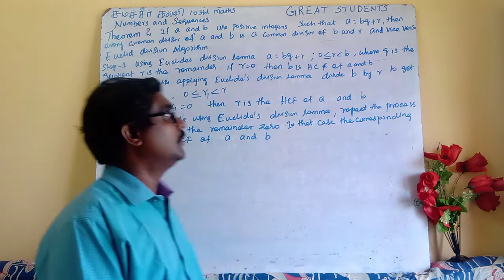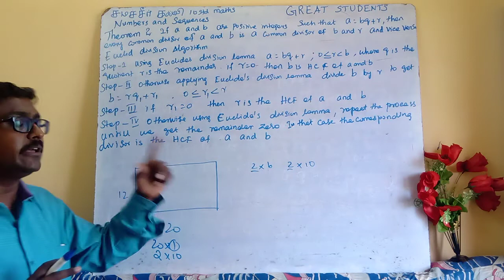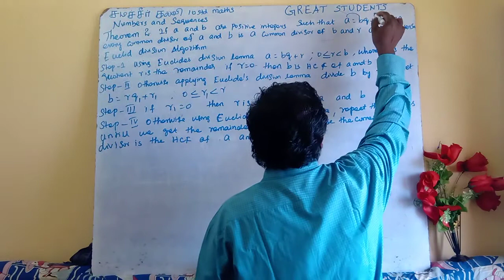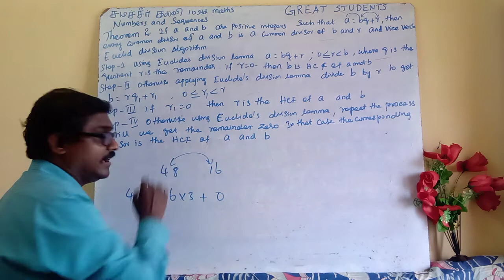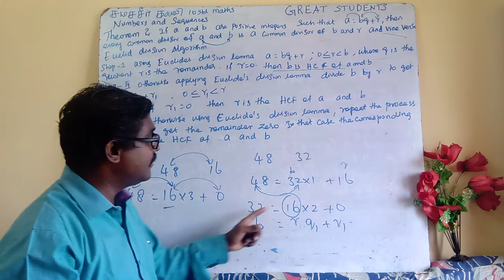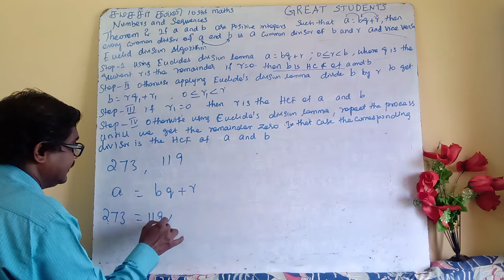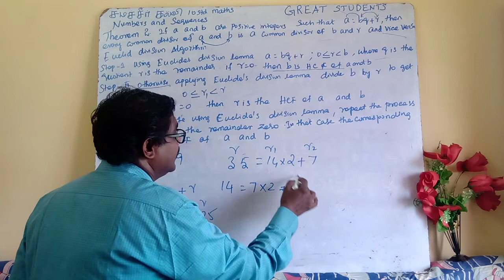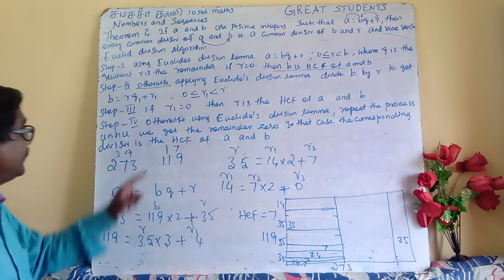5 Theorem 2 Euclid Division Algorithm Numbers & Sequences Samacheer Class 10 Maths Great Students